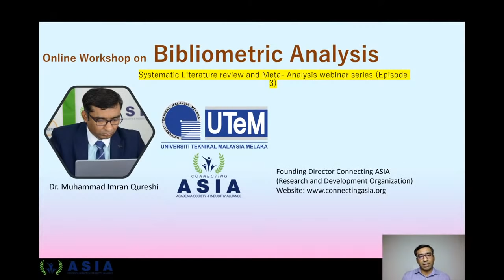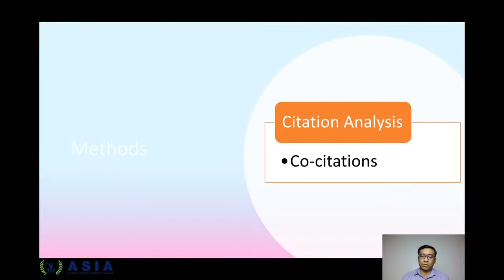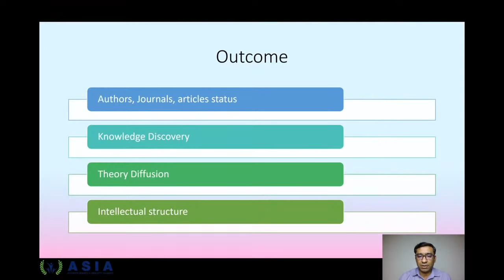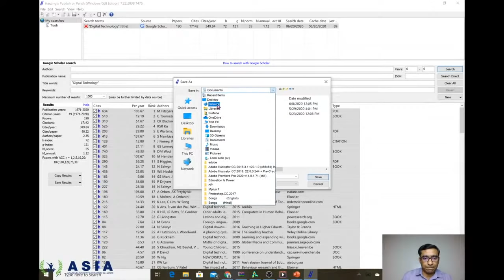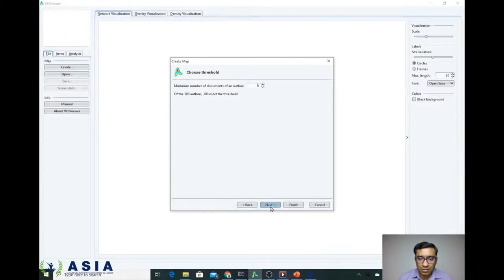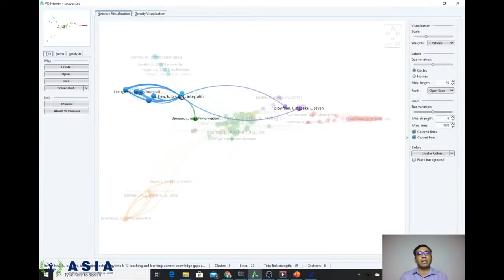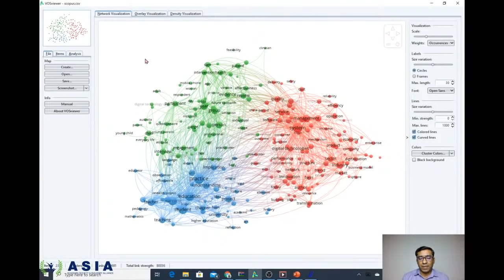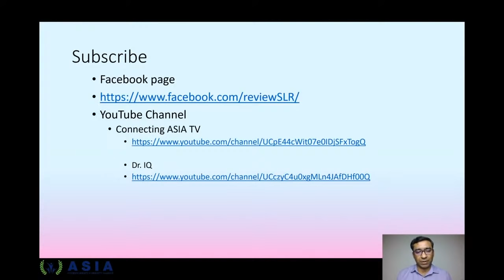Systematic Literature Review Episode 3: Bibliometrics Analysis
Live webinar on How to write a weekend paper using Systematic Literature Review (part 3) Bibliometrics Analysis by Dr. Muhammad Imran Qureshi, Founding Director Connecting ASIA. This workshop is the first workshop from the series of Systematic Literature Review and Meta-Analysis online workshops. The intention is to create a research network to promote SLR research. to receive more updates and upcoming workshop schedules. We are also planning to open a systematic literature review and meta-analysis researcher blog and initiate a journal focused on SLR and meta-analysis research. The content of the workshop can download from below link